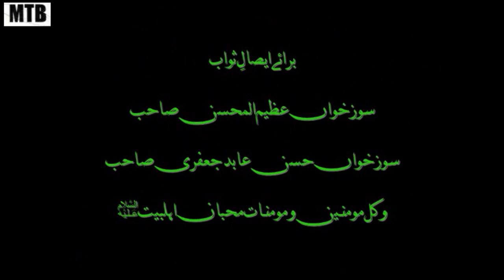Janab Azeem ul Mohsin Akbarabadi || 20th safar || Ashra Sozkhwani || Soz Salam Marsiya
1445ah-2023
Ashra Sozkhwani
Soz Salam Marsiya
Janab Azeem ul Mohsin Akbarabadi
(Archive collection)